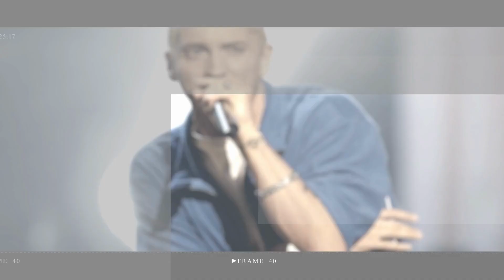Hailey Bieber bares her enviable midriff in a cropped shirt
Hailey Bieber bared her enviable midriff in a cropped white shirt for a fancy dinner date with husband Justin at Nobu in Los Angeles.